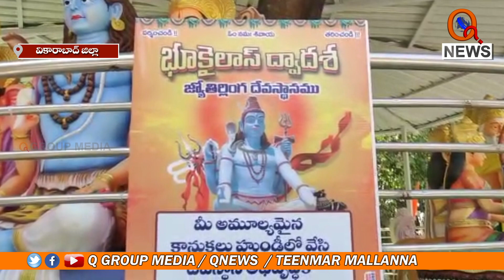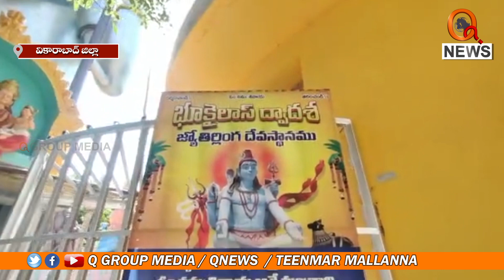భూకైలాస్ లో ప్రత్యేక ద్వాదశ జ్యోతిర్లింగాలు || TeenmarMallanna || QNews || QNewsHD